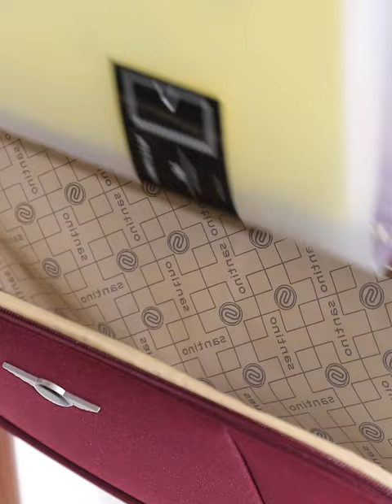Conjunto Sacola de Viagem Singapura Poliéster 3 peças Santino - SLS5J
Conj. Sacola de Viagem Singapura Santino - SLS5J Com design compacto e funcional, a Sacola Singapura é ideal para quem busca estilo e praticidade.